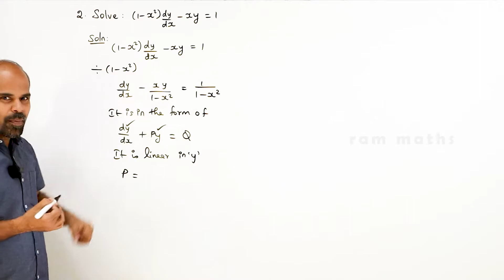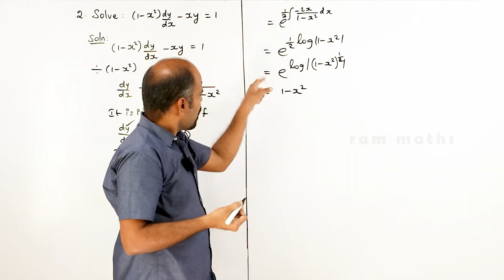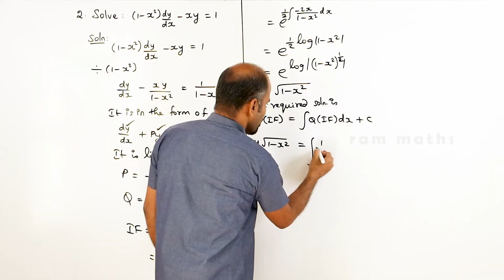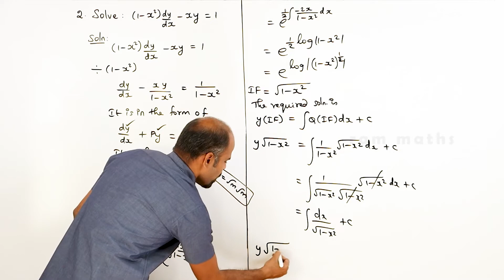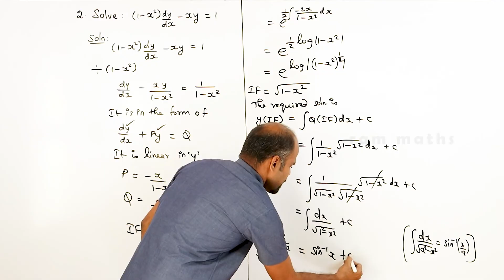Class 12 | Ex - 10.7 | Sum No. 2 | Ordinary Differential Equations | State Board | ram maths